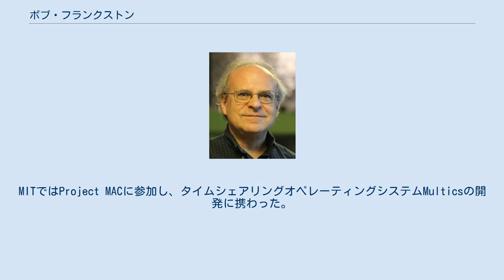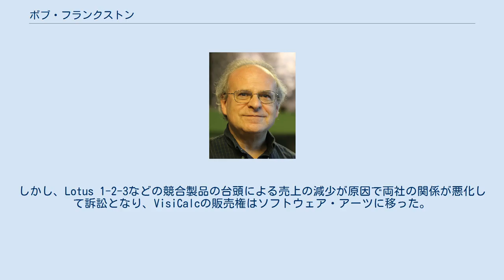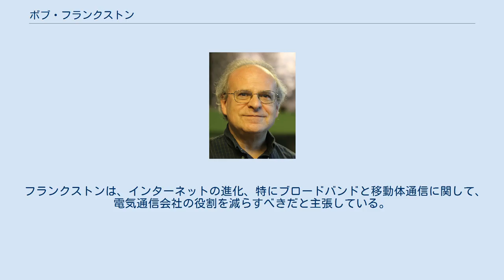ボブ・フランクストン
ボブ・フランクストン（2012年） ロバート・M・フランクストン（Robert M. Frankston、1949年6月14日 - ）は、アメリカ合衆国の計算機科学者である。
ダン・ブリックリンとともに表計算ソフトのVisiCalcを開発したことで知られる。
 ニューヨーク州ニューヨーク市ブルックリン区に生まれた。
ニューヨーク市のスタイヴェサント高校を1966年に卒業後、マサチューセッツ工科大学に入学した。
MITではProject MACに参加し、タイムシェアリングオペレーティングシステムMulticsの開発に携わった。
1970年にMITを卒業した。
 1979年、MIT時代の友人ダン・ブリックリンとともにソフトウェア・アーツを設立し、世界初のパーソナルコンピュータ向け表計算ソフトを開発した。
このソフトはパーソナル・ソフトウェア（後のビジコープ）からVisiCalcの名前で販売された。
しかし、Lotus 1-2-3などの競合製品の台頭による売上の減少が原因で両社の関係が悪化して訴訟となり、VisiCalcの販売権はソフトウェア・アーツに移った。
ビジコープという販売会社を失ったことによりソフトウェア・アーツの経営は行き詰まり、1985年にロータスに買収された。
フランクストンは1985年から1990年までロータスに勤務した後、1993年から1998年までマイクロソフトに勤務した。
 1985年にACMソフトウェアシステム賞、2003年にIEEE Consumer Electronics Society International Chapters Engineering Excellence Awardを受賞し、1994年にACMフェローに選出された。
2004年に、「電子表計算VisiCalcの開発によって、パーソナルコンピュータの有用性を向上させたこと」に対して、コンピュータ歴史博物館のフェローに選出された。
 フランクストンは、インターネットの進化、特にブロードバンドと移動体通信に関して、電気通信会社の役割を減らすべきだと主張している。
彼は、電気通信会社とその規制当局との癒着が変化を妨げていると考え、それを表すために"Regulatorium"（レギュレータリアム）という言葉を造語した。